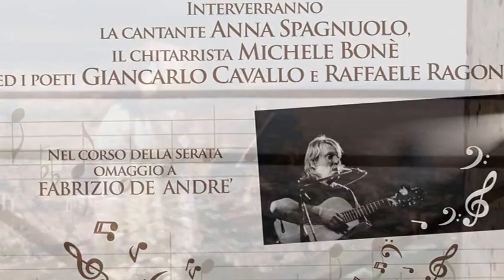Castello di Lettere - 6 settembre 2014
Musica e versi al Castello
Comune di Lettere e Associazione Achille Basile - Le ali della lettura (Presidente Carmen Matarazzo)
Con Anna Spagnuolo, Michele Bonè, Giancarlo Cavallo, Raffaele Ragone.
Riprese di Francesca Pasqua.